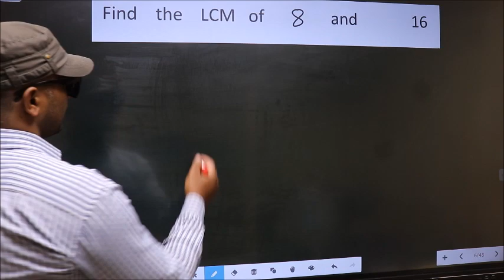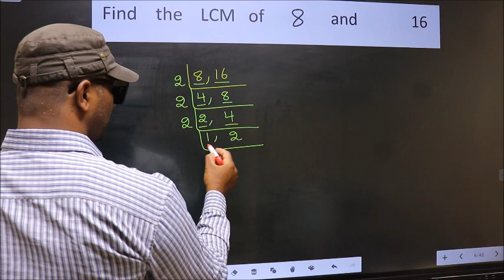LCM of 8 and 16